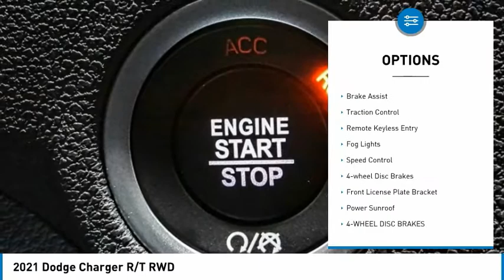2021 Dodge Charger MONTEREY PARK ROSEMEAD EL MONTE MONTEBELLO LOS ANGELES C8958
2021 Dodge Charger R/T RWD

1100 W Main St.

BRAVO CHRYSLER DODGE JEEP RAM OF ALHAMBRA, PROUDLY SERVING LOS ANGELES, SAN GABRIEL VALLEY, MONTEREY PARK, EL MONTE, AND SURROUNDING CALIFORNIA LOCATIONS. THIS HELLRAISIN 2021 Dodge CHARGER IS EQUIPPED WITH A HEMI 5.7L V8 Multi Displacement VVT, AUTOMATIC TRANSMISSION, AND RECEIVES AN ESTIMATED 16 City/25 Hwy MPG. CONTACT BRAVO CHRYSLER DODGE JEEP RAM OF ALHAMBRA TO SCHEDULE A TEST DRIVE AND TAKE THIS 2021 Dodge CHARGER HOME TODAY, OR VISIT OUR SHOWROOM CONVENIENTLY LOCATED AT 1100 W. MAIN STREET ALHAMBRA, CA 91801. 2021 Dodge CHARGER R/T RWD $1,500 off MSRP! 4D Sedan HEMI 5.7L V8 Multi Displacement VVT RWD 8-Speed Automatic Factory MSRP: $43,215 Bravo Chrysler Dodge Jeep RAM dealership is a new kind of dealership, where we put our customers ?? needs first. We are located in Alhambra, CA, just miles east from the Downtown Los Angeles area. Our dealership has been proudly serving the Los Angeles area and the San Gabriel Valley community under our new ownership as of June 6, 2017. When shopping for a new vehicle you will get assigned a professional Product Specialist to help you find the right vehicle for you. No commission, no pressure is our motto. Our Service Department does not fall behind, we have on-hand knowledgeable Service Advisor ??s that offer multi-lingual service in English, Spanish, and Mandarin Chinese. Prices do not include government fees and taxes, any finance charges, any dealer document processing charge, any electronic filing charge, and any emission testing charge. Prices of vehicles on this website do not necessarily include accessories, dealer ship ad on ??s or mark ups, that may have been applied to any of our vehicles at the dealership. Advertised selling price does NOT apply to leases. Here at Bravo Chrysler Dodge Jeep Ram, we will work with you on getting the most value for your current vehicle trade in, no matter the condition it is in, and get you into the new or pre-owned vehicle you want! While every reasonable effort is made to ensure the accuracy of this information, we are not responsible for any errors or omissions contained in the description, pricing, or availability for this vehicle. Please verify any information in question with our professional sales staff. All applicable rebates require proof of qualification and proper documentation before vehicle delivery. Please call to see if you qualify for additional factory rebates! Price does not include safety Stock #: C8958 | VIN: 2C3CDXCT7MH652250 | 2021 Dodge Charger R/T RWD ALLOY WHEELS AIR CONDITIONING POWER WINDOWS Bravo Chrysler Dodge Jeep Ram